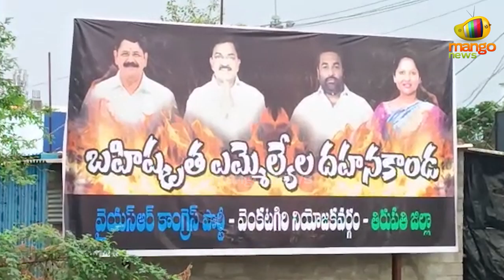బహిష్కృత నలుగురు ఎమ్మెల్యేలకు అంత్యక్రియలు | YSRCP 4 MLA's Suspended | AP Politics | Mango News